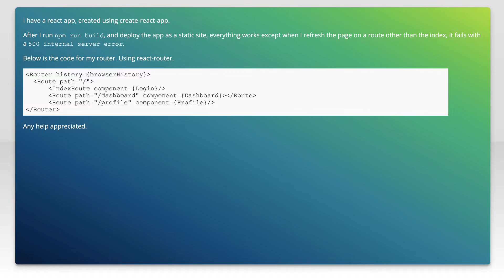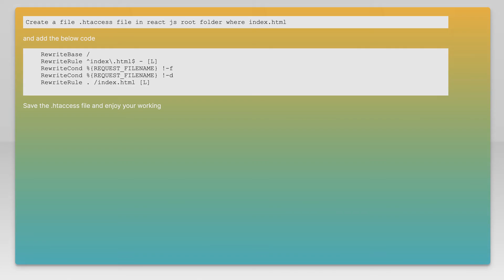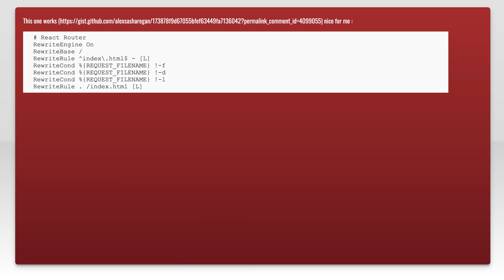React app returning 500 Internal Server Error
javascript: React app returning 500 Internal Server Error

Related to: javascript, reactjs, react-router, create-react-app